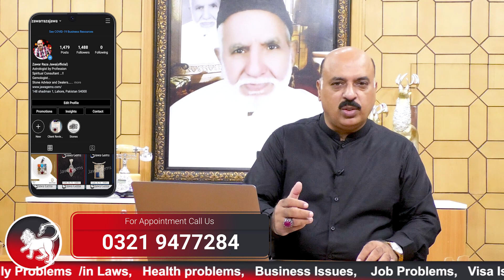Leo Weekly Horoscope 26 September to 8 October 2021 | yeh hafta kaisa reh ga?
what will happen this week?

For Gemstones:  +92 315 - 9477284

Tune into the channel every Thursday for a weekly horoscope.
Get more videos from Sheikh Zawar Raza Jawa on this official YouTube channel.